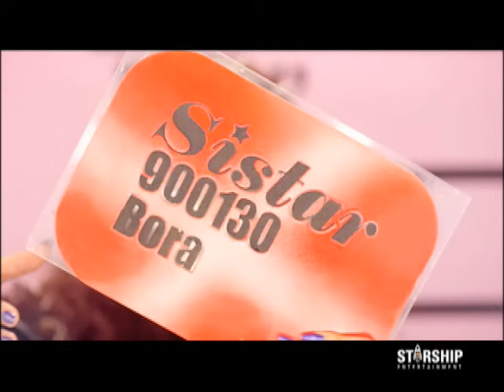씨스타(SISTAR)- Push Push Music Video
씨스타 '푸시푸시' 뮤직비디오(SISTAR 'Push Push' Music Video)

Sitar 1st Sinle Album [push push]
STARSHIP.Entertainment